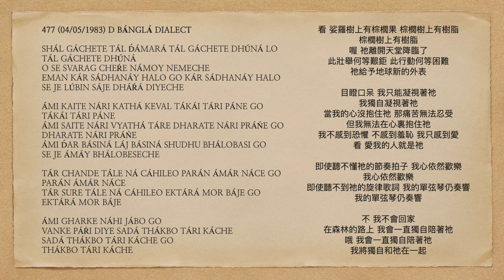曙光之歌 477 SHÁL GÁCHETE TÁL D́ÁMARÁ TÁL GÁCHETE DHÚNÁ LO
SHÁL GÁCHETE TÁL D́ÁMARÁ TÁL GÁCHETE DHÚNÁ LO
TÁL GÁCHETE DHÚNÁ
O SE SVARAG CHEŔE NÁMOY NEMECHE
EMAN KÁR SÁDHANÁY HALO GO KÁR SÁDHANÁY HALO
SE JE LÚBIN SÁJE DHÁŔÁ DIYECHE

ÁMI KAITE NÁRI KATHÁ KEVAL TÁKÁI TÁRI PÁNE GO
TÁKÁI TÁRI PÁNE
ÁMI SAITE NÁRI VYATHÁ TÁRE DHARATE NÁRI PRÁŃE GO
DHARATE NÁRI PRÁŃE
ÁMI D́AR BÁSINÁ LÁJ BÁSINÁ SHUDHU BHÁLOBASI GO
SE JE ÁMÁY BHÁLOBESECHE

TÁR CHANDE TÁLE NÁ CÁHILEO PARÁN ÁMÁR NÁCE GO
PARÁN ÁMÁR NÁCE
TÁR SURE TÁLE NÁ CÁHILEO EKTÁRÁ MOR BÁJE GO
EKTÁRÁ MOR BÁJE

ÁMI GHARKE NÁHI JÁBO GO
VANKE PÁŔI DIYE SADÁ THÁKBO TÁRI KÁCHE
SADÁ THÁKBO TÁRI KÁCHE GO
THÁKBO TÁRI KÁCHE

看 娑羅樹上有棕櫚果 棕櫚樹上有樹脂
棕櫚樹上有樹脂
喔 祂離開天堂降臨了
此壯舉何等艱鉅 此行動何等困難
祂給予地球新的外表

目瞪口呆 我只能凝視著祂
我獨自凝視著祂
當我的心沒抱住祂 那痛苦無法忍受
但我無法在心裏抱住祂
我不感到恐懼 不感到羞恥 我只感到愛
看 愛我的人就是祂

即使聽不懂祂的節奏拍子 我心依然歡樂
我心依然歡樂
即使聽不到祂的旋律歌詞 我的單弦琴仍奏響
我的單弦琴仍奏響

不 我不會回家
在森林的路上 我會一直獨自陪著祂
哦 我會一直獨自陪著祂
我將獨自和祂在一起